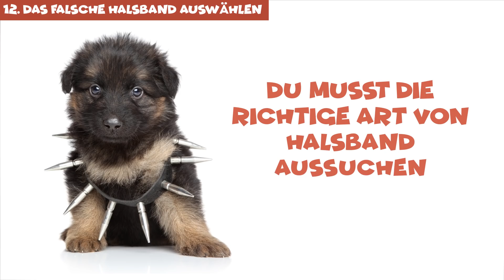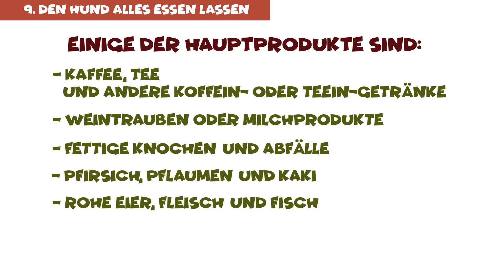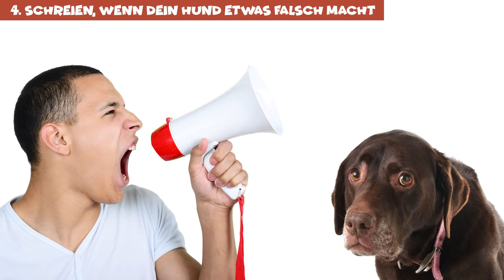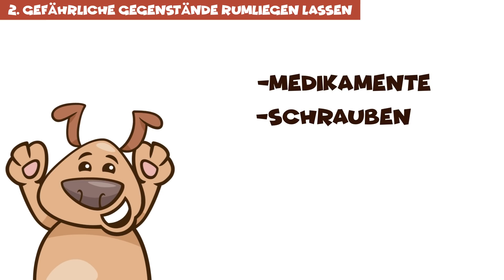12 schädliche Dinge, die du ohne es zu merken deinen Hund antust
Wie du deinen Hund gesund behältst. Falls du ein Hundebesitzer bist, dann möchtest du sicherlich, dass dein Haustier gesund ist und ein langes und glückliches Leben führt. Es könnte aber sein, dass du manchmal ohne es zu merken Dinge tust, die deinem tierischen Begleiter möglicherweise schaden können. Hier sind ein paar häufige Fehler, die Menschen unabsichtlich machen, wenn es darum geht, sich um ihre Hündchen zu kümmern.
ZEITSTEMPEL:
Das falsche Halsband auswählen 1:00
Einen Hund allein im Auto lassen 3:08
Die Zähne des Hundes ignorieren 4:15
Den Hund alles essen lassen 6:07
Welpen in einen Hundepark bringen 7:47
Physische Bestrafung anwenden 8:13
Zu wenige Anregungen bieten 9:48
Deinen Hund im Auto nicht sichern 10:31
Deinen Hund anschreien, wenn er etwas falsch macht 11:05
Floh-, Zecken- und Wurmbehandlungen auslassen 11:28
Gefährliche Gegenstände rumliegen lassen 11:51
Rassenrelevante gesundheitliche Probleme ignorieren 12:22

ZUSAMMENFASSUNG:
- Es gibt verschiedene Arten von Halsbändern und du musst das aussuchen, das am besten zu den Anforderungen und zum Charakter deines jungen Hundes passt, sowie einen Ort, an dem du sein Kennzeichen befestigen kannst. Egal, ob du dich für ein Geschirr oder ein Halsband entschieden hast, der zweite (und genauso wichtige Schritt!) ist sicherzugehen, ob es die richtige Größe hat. Falls ein Halsband oder ein Geschirr zu groß ist, dann könnte dein Schützling fliehen.
- Hunde schwitzen nicht wie Menschen, deshalb können sie viel schneller überhitzen als du vielleicht denkst. Da ihnen die wesentliche Fähigkeit fehlt, sich selbst abzukühlen, können die Konsequenzen tödlich sein, wenn sie in einem abgeschlossenen Auto bleiben.
- Die Hundezähne müssen genauso geputzt werden wie Menschenzähne. Verwende keine Zahnpasta oder für Menschen entworfene Zahnbürsten! Es gibt spezielle Zahnbürsten für Hunde, die sich von denen der Menschen stark unterscheiden.
- Gib deinem Hund niemals Menschenessen! Es ist viel zu salzig, zu würzig und zu fettig für sie. Die meisten Gerichte, die du zu dir nimmst, sind in der Tat stark giftig für sie.
- Zunächst einmal können Hunde passive Träger von Krankheiten sein. Zweitens können ausgewachsene Hunde, besonders größere, beim Spielen oder Herumlaufen ziemlich grob sein.
- Körperliche Bestrafung funktioniert nicht und macht eigentlich genau das Gegenteil von dem, was du möchtest – dein Hund bekommt Angst vor dir. Auf Belohnung basierendes Training ist viel effizienter als körperliche Disziplin.
- Genau wie du, brauchen auch Hunde stetige mentale und physische Anregung, besonders bei Züchtung, daher ist regelmäßiges Spazierengehen ein Muss.
- Wenn du deinen Hund im Auto nicht sicherst und du in einen Unfall verwickelt bist, dann kann dein Haustier stark verletzt oder sogar getötet werden.
- Hunde verstehen „NEIN“ nicht, weshalb es deine Hunde verrückt macht, besonders, wenn dich etwas auf die Palme bringt, was bereits eine Weile her ist.
- Einige Menschen sagen, dass du im Winter, wenn du in einem kalten Klima lebst,  eine Pause von Floh-, Zecken- und Herzwurmmedikamenten machen kannst, aber du solltest das wirklich mit deinem Tierarzt diskutieren.
- Mach dein Haus für Hunde sicher und gib alles weg, was dein Haustier beißen oder schlucken kann. Dinge, wie Medikamente, Schrauben oder Nägel, Magnete, Münzen und Batterien sollten niemals in Reichweite deines Haustiers sein.
- Erkunde dich immer, bevor du ein Haustier richtest, damit du weißt, wie du dich am besten darum kümmern kannst und auf welche Probleme du achten solltest.